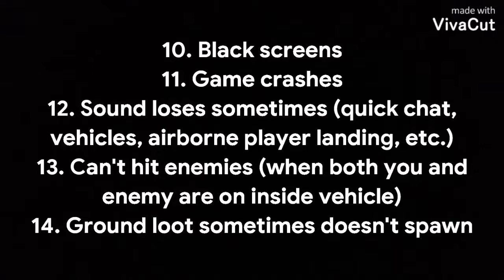A LIST OF BUGS IN BR